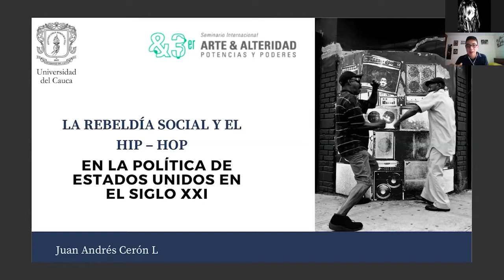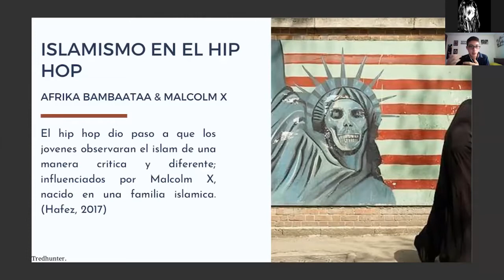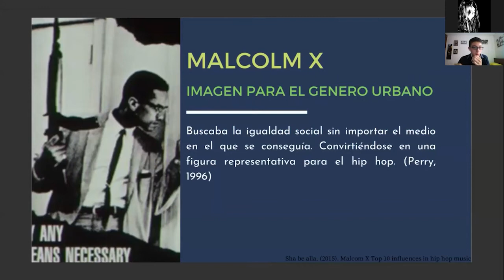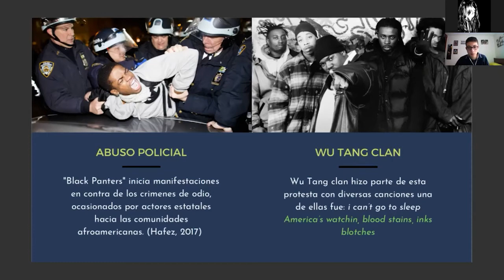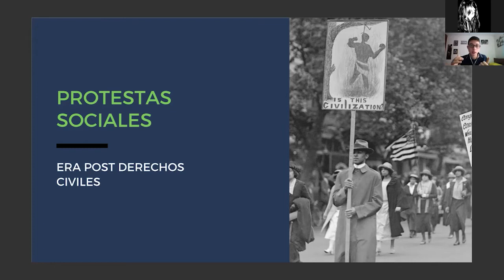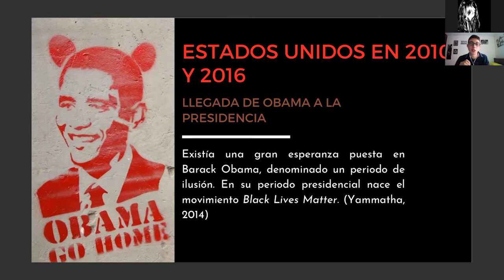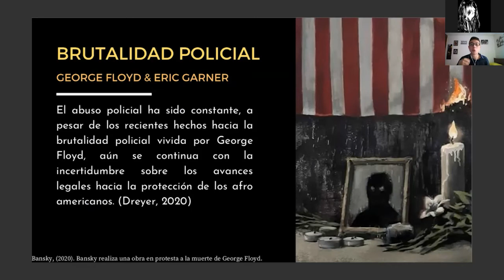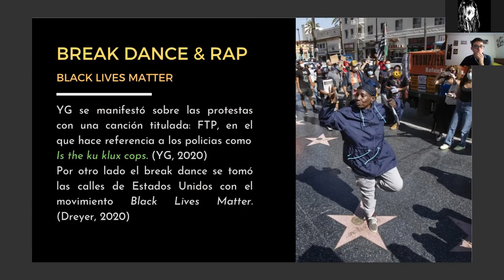La rebeldía social y el hip hop en la política de Estados Unidos en el siglo XXI - Juan Andrés Cerón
Juan Andrés Cerón es estudiante del programa de Ciencia Política de la Universidad del Cauca. Obtuvo dos certificados, uno de “liderazgo estratégico internacional” con la Universidad de Anáhuac (México), y la certificación del curso “China and Communism” con la Universidad de Harvard. Así mismo, obtuvo un diplomado en “herramientas en tiempos de crisis” con jóvenes políticos de Guatemala.